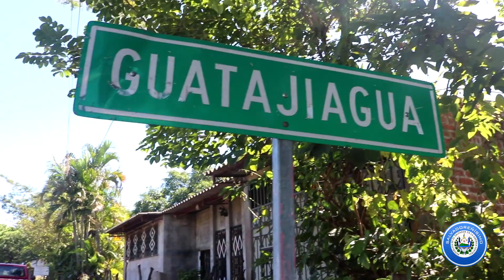Guatajiagua Morazan - La Cuna del barro negro | Salvadoreñísimo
En este video les mostramos un poco de la ciudad de Guatajiagua. Hubicado en el municipio de Morazán. Conocido por ser la cuna del barro negro y su cantidad de artesanos que trabajan en esto.